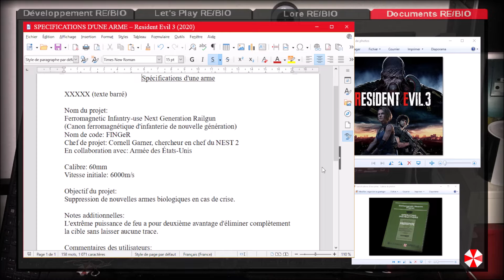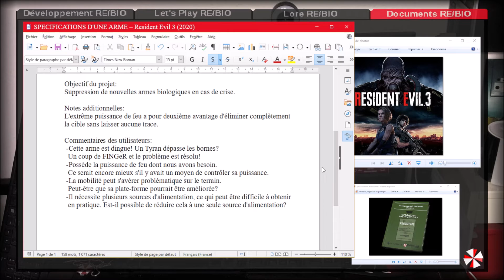Document – SPECIFICATIONS D'UNE ARME – Resident Evil 3 (2020)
Vous avez ouvert le fichier ''Document – SPECIFICATIONS D'UNE ARME – Resident Evil 3 (2020)'', bon visionnage.